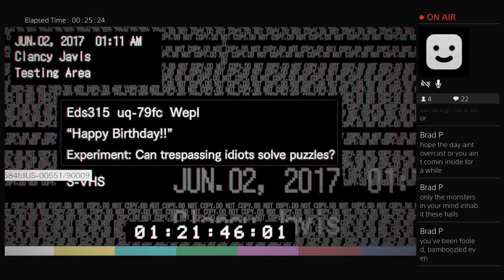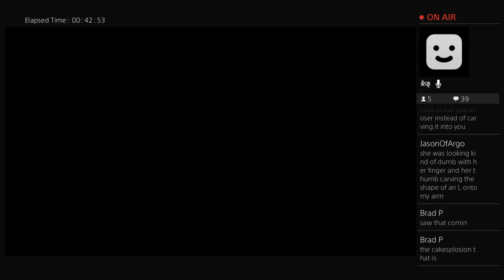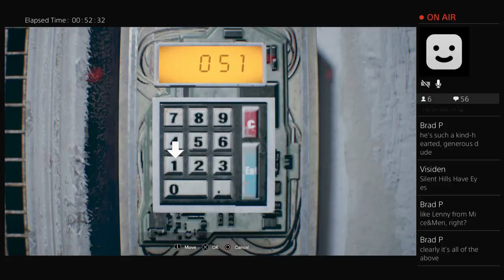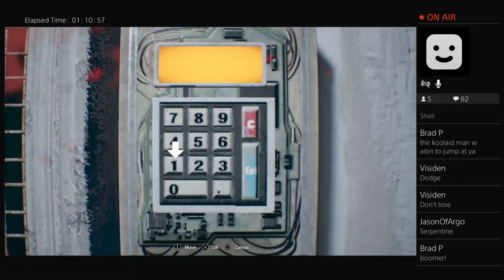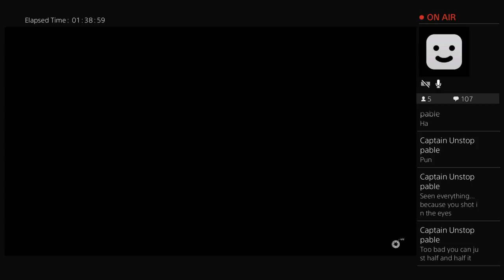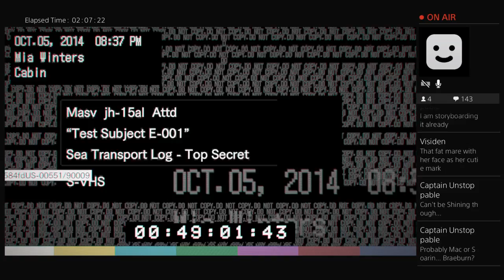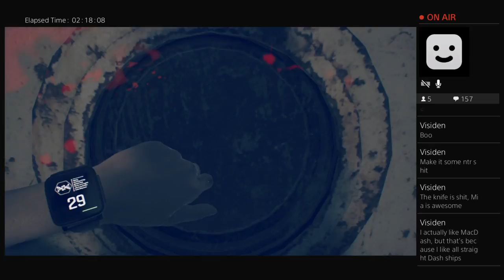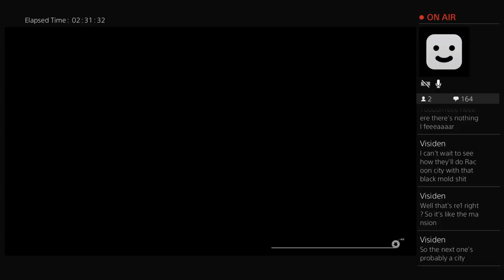Resident Evil Spoop'd Part Deux!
Yet another Blind playthrough of Resident Evil 7!